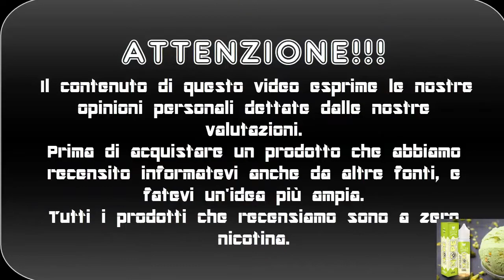NOPE by DANIELINO 77